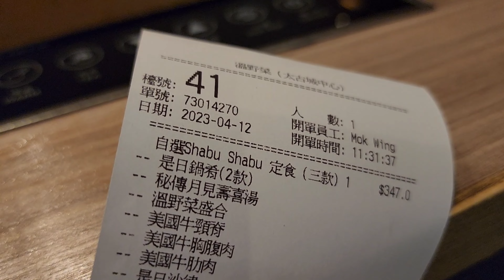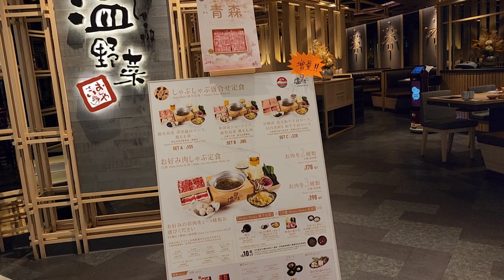Solo Dining At On Yasai Cityplaza Simply Fresh & Delicious Meal